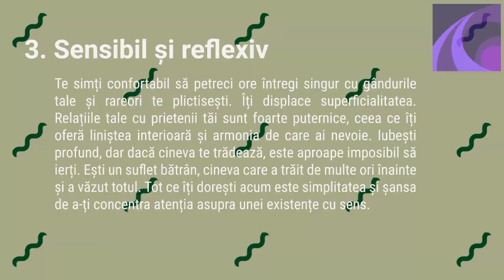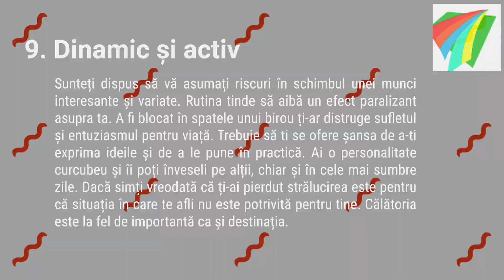Tu ce tip de personalitate ai? Afla din acest test.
Descarca e-book-ul meu, "51 de pastile de viaţă de la un om BUN" dacă vrei să afli cum am reușit să-mi schimb mentalitatea și sa traiesc o viata normala, chiar daca am o boala psihica. Din ebook vei afla și detalii din viața mea personală pe care nu le-am împărtășit până acum, secrete ale oamenilor de succes pe care îi admir şi multe alte idei pe care le poti aplica imediat in viata ta.

📗 Descarca e-book-ul GRATIS, "20 de idei bune de la un om BUN" daca vrei sa afli cateva povestiri din viata mea neimpartasite pana acum si cateva idei care probabil ca nu iti vor schimba viata, dar care s-ar putea sa-ti schimbe ziua. Descarca de aici (pune 0 in dreptul pretului):

 Rezultate:
00:18 - Imaginea 1
00:23 - Imaginea 2
00:28 - Imaginea 3
00:33 - Imaginea 4
00:39 - Imaginea 5
00:44 - Imaginea 6
00:49 - Imaginea 7
00:54 - Imaginea 8
00:59 - Imaginea 9

🔺Declinare de responsabilitate 1:
Unele linkuri din aceasta descriere pot fi de afiliere. Asta înseamna ca daca dai click pe ele si apoi cumperi produsul respectiv, este posibil ca eu sa primesc un comision, dar tu NU platesti absolut nimic in plus! Simte-te liber sa accepti sau sa refuzi propunerea mea.

🔺Declinare de responsabilitate 2: Toate informațiile de pe acest canal au un scop informativ și educativ și nu sunt prezentate ca sfaturi medicale. Eu nu sunt medic! Sunt doar un om diagnosticat cu o boala a creierului/boala psihica si vorbesc din experienta mea cu aceasta boala. Te rog să consulți medicul tau pentru orice întrebări medicale specifice.